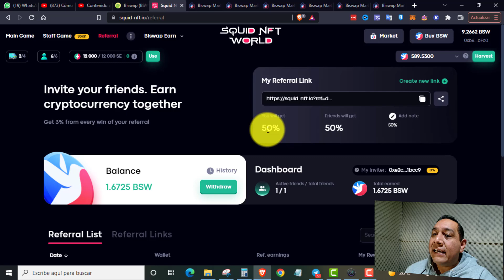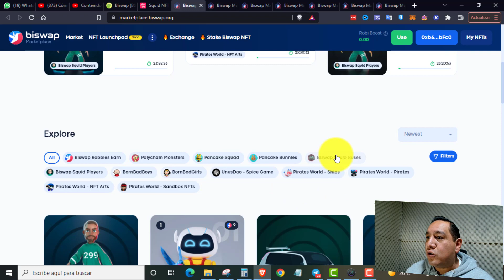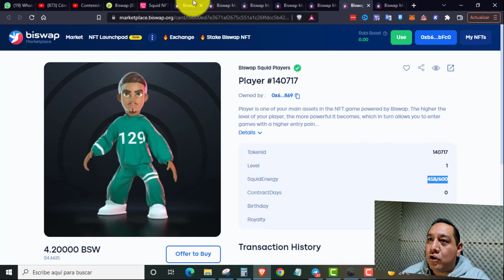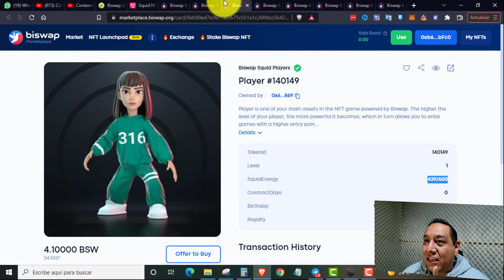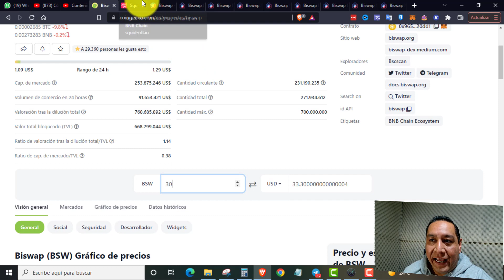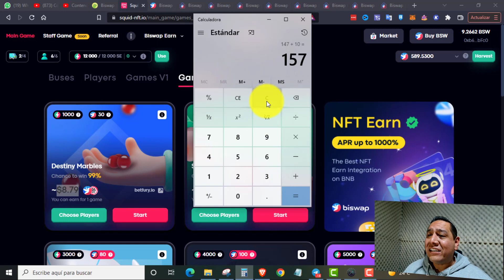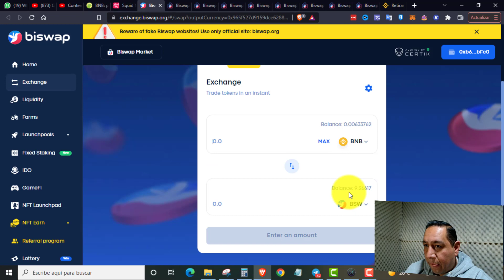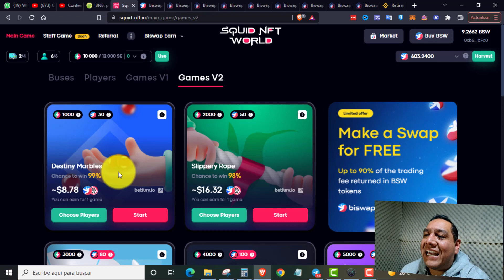Squid NFT World de Biswap El Equipo Más Barato || Criptomonedas 2022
👇👇👇👇👇 DA CLICK EN MOSTRAR MÁS 👇👇👇👇👇
Biswap ha desarrollado el juego Squid NFT World y en este video veremos como armar el equipo más barato para iniciar a ganar el token BSW de una forma muy sencilla.

★★🤑 EXPLORA EL BLOG Y DESCUBRE INCREÍBLES MÉTODOS PARA GANAR DINERO POR INTERNET AQUÍ➡️

★★📊 EXCHANGES 📊★★
Registro en Kucoin